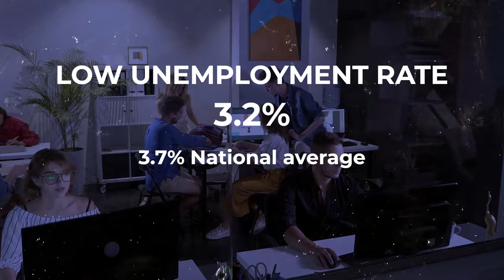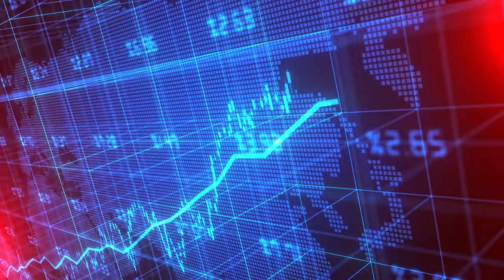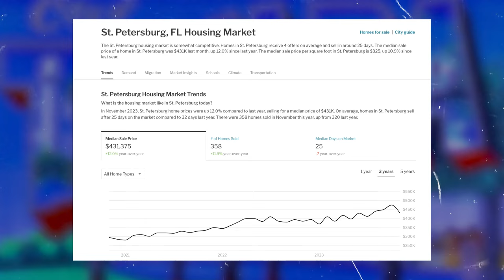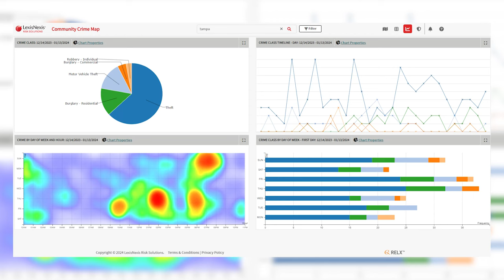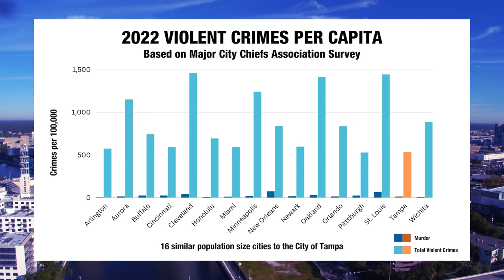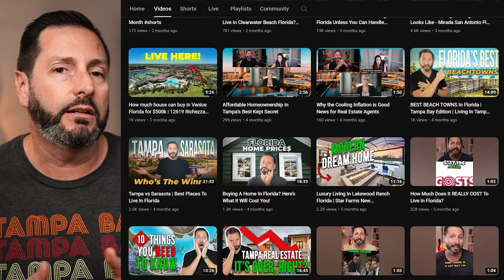The REAL Pros & Cons of Living in Tampa Florida 2024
If you're looking for the REAL Pros and Cons of living in Tampa, Florida, your search has ended. Wether your considering moving to Tampa in 2024 or just doing your homework, this video is for you.

We'll cover all the things you need to know to help you make the best decision. You'll learn about the weather, Jobs, best beaches, activities, entertainment, bugs, pests, traffic, cost of living, and crime.

The entire video is filled with our clients' most frequently asked questions. How hot is Tampa? Is Tampa a safe place to live? Is Tampa a good place to live? Etc.

📞 Interested in moving to Tampa? Reach out Day/Nights/Weekends whenever you want; we never stop working for you!!

⏰ Timestamps:
00:00 - Pros & Cons in Tampa
01:17 - Pro #1: Weather
02:47 - Pro #2: Jobs & Employment
05:20 - Pro #3: The Beaches
06:30 - Pro #4: Activities and Entertainment
08:25 - Pro #5: Real Estate & Investment Opportunities
12:45 - Con #1: Weather
15:13 - Con #2: Bugs and Wildlife
19:16 - Con #3: Traffic
24:46 - Con #4: Cost of Living
27:26 - Con #5: How Spread Out Everything Is
30:21 - Bonus: Crime